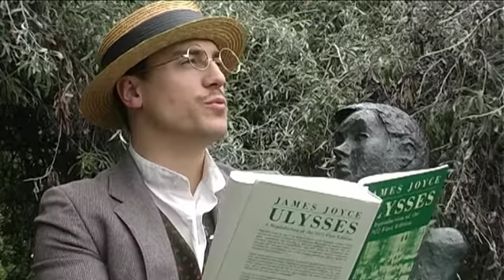Reading James Joyce's Ulysees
UCD Dramsoc member reading from James Joyce's Ulysses. Perhaps the best known of all graduates from University College Dublin is the writer James Joyce, who completed his Bachelor of Arts in 1902.